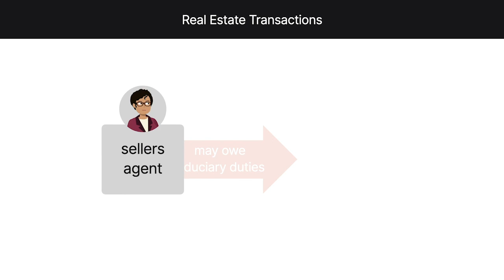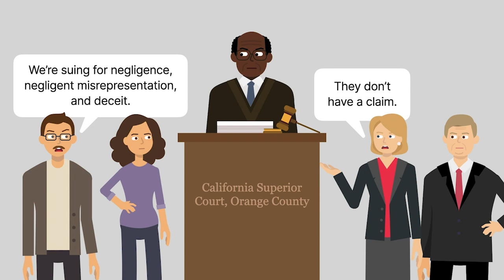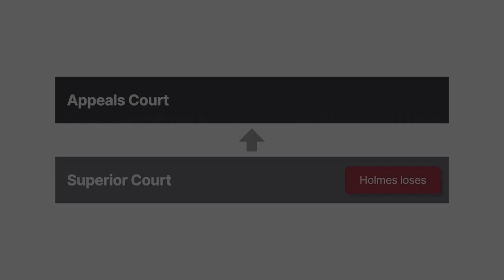Holmes v. Summer Case Brief Summary | Law Case Explained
Holmes v. Summer | 116 Cal. Rptr. 3d 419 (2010)

In real estate transactions, a real estate broker acting as the seller’s agent may owe fiduciary duties to the buyer. In Holmes versus Summer, the California Court of Appeal considered whether a real estate broker acting as the seller’s agent had to disclose circumstances to a buyer that she knew made a successful residential real estate closing unlikely.

Around two thousand eight, when foreclosures and short sales created a disruption in the real estate market, Phil and Jenille Holmes sought to buy property in Huntington Beach, California.

The Holmeses came across a property listing they were interested in. The Holmeses contacted Sieglinde Summer, the seller’s broker, who showed them the property. Summer didn’t mention any encumbrances that affected the seller’s ability to sell at the advertised price.

Following the showing, the Holmeses offered to purchase the property for seven hundred thousand dollars, free and clear of all monetary liens and encumbrances, with escrow to close in sixty days. In response, Summer, on the seller’s behalf, counteroffered for seven hundred forty nine thousand dollars and a thirty day escrow. However, the counteroffer didn’t disclose that the property was subject to three deeds of trust totaling one point one four million dollars.

The Holmeses accepted the counteroffer and sold their old house to finance the purchase. But at the time the Holmeses signed the purchase documents, the property couldn’t be transferred to them free and clear of all monetary liens and encumbrances because the existing debt on the property exceeded the purchase price. As a result, the Holmeses suffered financial losses.

Subsequently, the Holmeses sued Summer and her employer, Beneficial Services, which operated as a RE/MAX office, in state superior court for negligence, negligent misrepresentation, and deceit. In response, Summer filed a demurrer, seeking to dismiss the claim. The Holmeses filed an opposition, arguing that Summer knew about the debt on the property but failed to disclose it in breach of her fiduciary duties. The court sustained the demurrer and dismissed the complaint without leave. The Holmeses appealed to the California Court of Appeal.

Want more details on this case? Get the rule of law, issues, holding and reasonings, and more case facts

Have Questions about this Case? Submit your questions and get answers from a real attorney